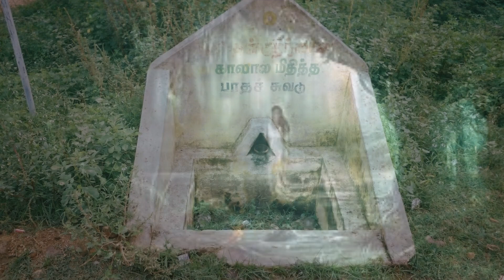பழையனூர் நீலியின் கதை realghost The real ghost story in tamilnadu